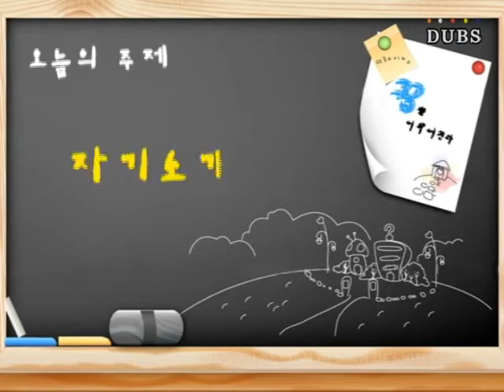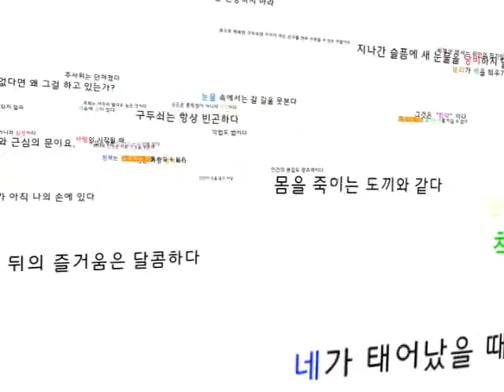글쓰기 로드맵_8회_취업 자기소개서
동국대학교 글쓰기 센터와 DUBS가 함께하는
  글쓰기 교육 프로그램
    글쓰기 로드맵, 다섯번째 시간

  - 서희원 교수님과 함께 하는
'취업 자기소개서'

REP : 김지연 서두리
ENG : 홍성민
제작 : DUBS